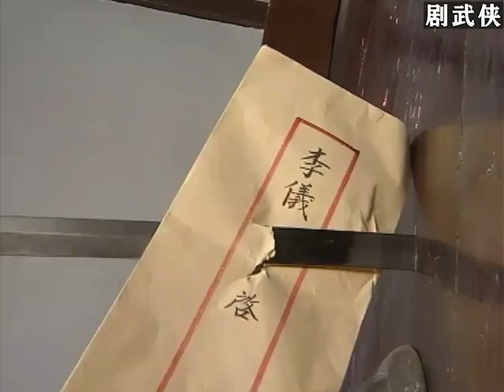小縣令被皇上邀請看戲，自以為要飛黃騰達了，沒想到竟是自己的死期！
bytz